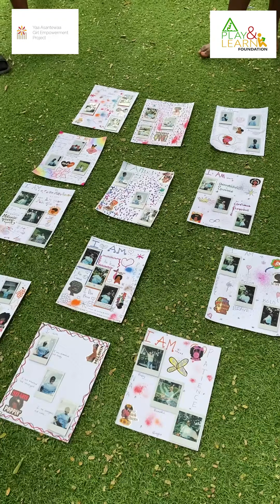YAGEP " I AM